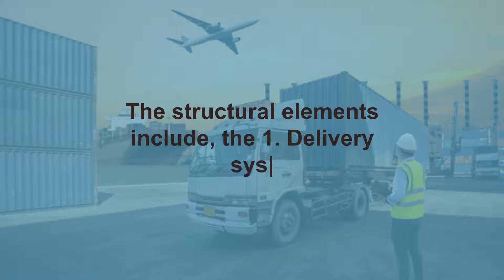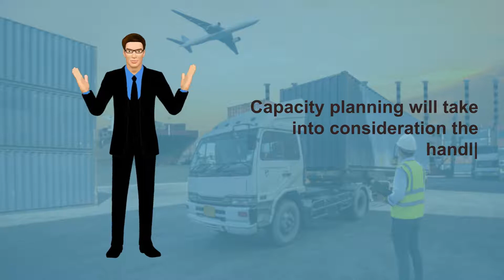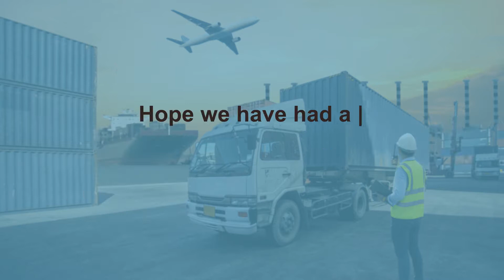Service Design Elements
Structural and managerial elements of  Services design elements, explained